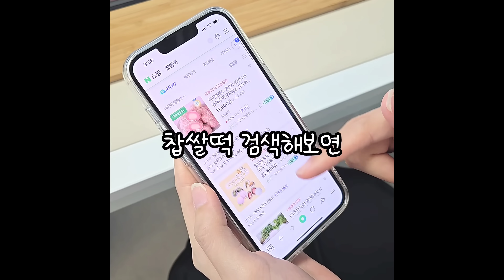괜히 클래식이 영원한게 아니죠😁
왜, 화려하게 생긴 알록달록 찹쌀떡도 좋지만
그래도 찹쌀떡은 역시 뽀~얗고 말랑달콤해야 제맛 아니겠어요?

요즘 이런 오리지널 찹쌀떡 찾기가 힘들어서
속상하셨던 분들 위해 준비해왔어요😁

영상보고 구매하시면
옛날찹쌀떡 30% 할인해드리니까
행사중에 쟁여두고 맘껏 드세요❤️

🔽 소개 제품 🔽
쫄깃~한 옛날 찹쌀떡